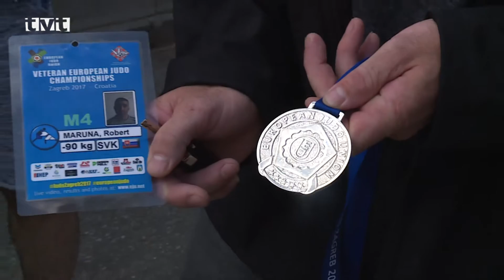Judo - sústredenie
Už po štvrtýkrát sa v v areáli Drienok v Mošovciach konalo sústredenie mladých judistov. Pred začiatkom sezóny si vylepšovali techniku a kondíciu. Zavítal medzi nich aj vicemajster Európy  vo veteran kategórii Róbert Maruna, ktorý sa pripravuje na majstrovstvá sveta, ktoré budú na Sardínii.